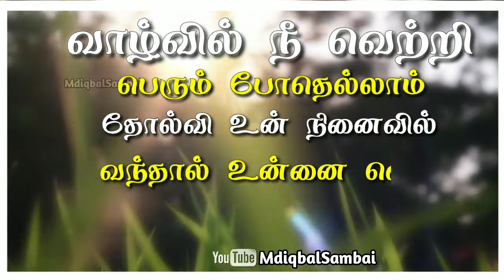Tamil Life Motivation Whatsapp Status 2019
30sec whatsapp status
google,google organization
30 second whatsapp status
whatsapp video
whatsapp status
30 second status
30 sec status video
status video
30 second
30 second video
30 second sad status video emotional whatsapp status
30 second love video
30 second sad video
30 second love video
Whatsapp status video
30s cute love whatsapp status
30 second whatsapp
30 second story video
30 sec video story whatsapp status with lyrics
whatsapp videos
WhatsApp status
30 seconds video,
Whatsapp statuz
Vijay Devarakonda Whatsapp Status
96 song whatapp status
Geetha govindam Whatsapp Status
Vijay Devarkonda Razhmika Status